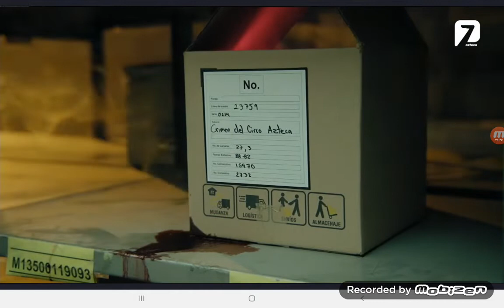Lo que la gente cuenta - Pasillo 17